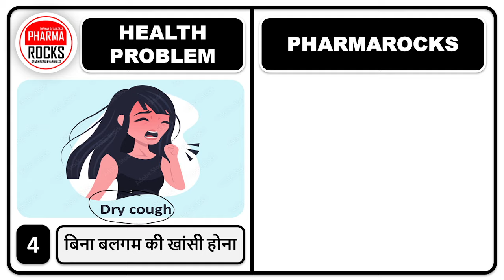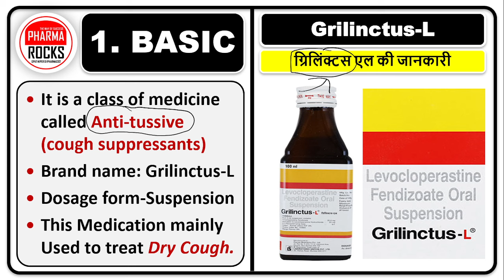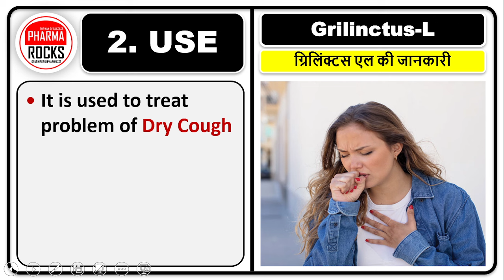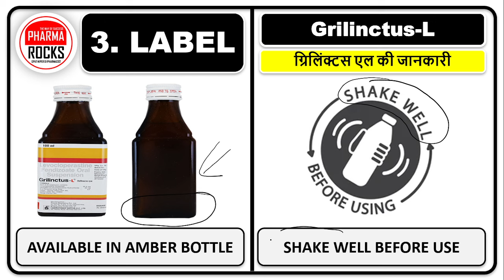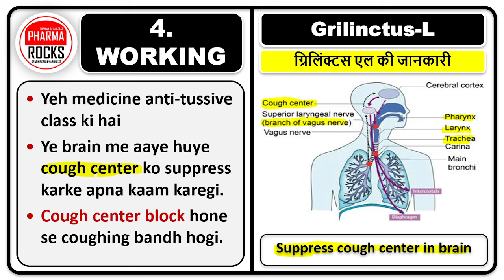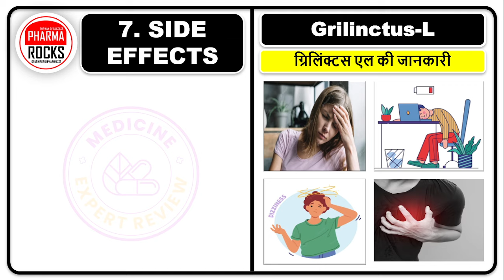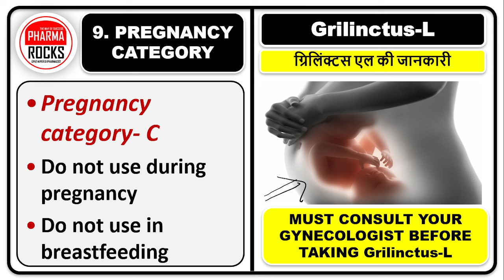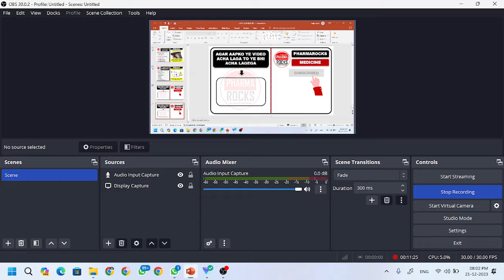बलगम की खांसी?? खांस-खांस कर हो रहा बुरा हाल, लंबे समय से लगातार चल रही खांसी से राहत पाने की दवा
ASSISTANT PROFESSOR
FOUNDER PHARMAROCKS
PHD SCOLAR (GTU AHMEDABAD)

📚 STUDY MATERIAL
👨🏼‍🏫 VIDEO LECTURE
📊 TEST SERIES

खांस-खांस कर है बुरा हाल,
खांसी से राहत पाने की असरदार दवा,
बलगम की खांसी??
सूखी खांसी,
गीली खांसी,
wet cough,
dry cough,